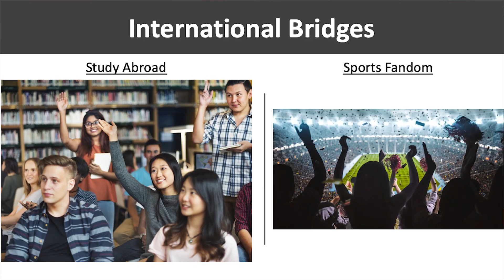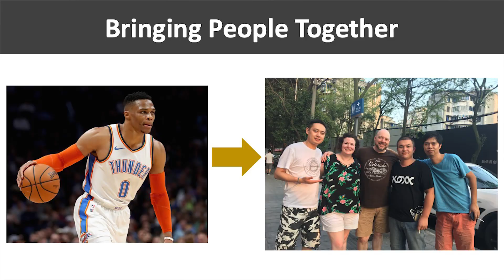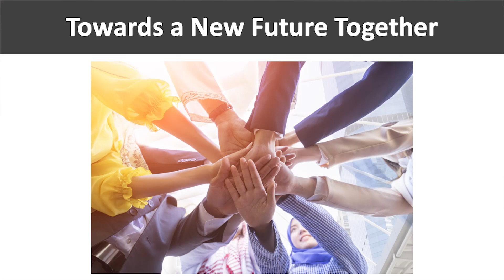International Social Capital | Michael Rolleigh | TEDxHultBoston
Dr. Rolleigh is an expert on international economics, migration, macroeconomics and computational economics. He has written several papers utilizing novel computational techniques to simulate heterogeneous agents moving goods and people across borders. He is a member of the American Economic Association and the Society of Economic Dynamics. He has taught economics and statistics at the University of Minnesota, Williams College, Bennington College, and the Masters Program at the Center for Development Economics at Williams. Currently he teaches quantitative topics in several programs at Hult International Business School. Additionally, he was a visiting scholar at the Minneapolis Federal Reserve Bank for several years. He is intensely involved in the electronic education space, co founding multiple startups and serves in an advisory role on others. Dr. Rolleigh received his PhD at the University of Minnesota and completed BA in physics and economics at Hendrix College. Dr. Rolleigh is an expert on international economics, migration, macroeconomics, and computational economics. He has written several papers utilizing novel computational techniques to simulate heterogeneous agents moving goods and people across borders. He is a member of the American Economic Association and the Society of Economic Dynamics. He has taught economics and statistics at the University of Minnesota, Williams College, Bennington College, and the Masters Program at the Center for Development Economics at Williams. Currently he teaches quantitative topics in several programs at Hult International Business School. Additionally, he was a visiting scholar at the Minneapolis Federal Reserve Bank for several years. He is intensely involved in the electronic education space, co-founding multiple startups and serves in an advisory role on others. Dr. Rolleigh received his PhD at the University of Minnesota and completed BA in physics and economics at Hendrix College. This talk was given at a TEDx event using the TED conference format but independently organized by a local community.